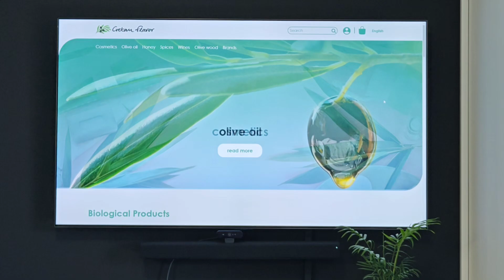Ανακαλύψτε τα αυθεντικά Κρητικά προϊόντα στο Cretan flavor.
Η νέα ιστοσελίδα προσφέρει μια μοναδική συλλογή από καλλυντικά προϊόντα με έμπνευση και υλικά από την κρητική φύση, φέρνοντας την ομορφιά και τη φροντίδα από την Κρήτη κοντά σε κάθε γωνιά του κόσμου.

Η δημιουργήθηκε με στόχο να προσφέρει στους επισκέπτες μια εύκολη και ευχάριστη εμπειρία πλοήγησης, αναδεικνύοντας παράλληλα την ποιότητα και την αυθεντικότητα των κρητικών καλλυντικών.

Η ιστοσελίδα περιλαμβάνει έναν εκτενή κατάλογο προϊόντων με φυσικά καλλυντικά για πρόσωπο, σώμα και μαλλιά, εμπλουτισμένα με αγνά κρητικά συστατικά με κύριο συστατικό το κρητικό ελαιόλαδο. Παρέχονται λεπτομερείς περιγραφές και οδηγίες χρήσης για κάθε προϊόν, ενώ ο φιλικός προς τον χρήστη σχεδιασμός διευκολύνει την πλοήγηση και την αγορά. Επιπλέον, προσφέρονται ασφαλείς συναλλαγές με πολλαπλές επιλογές πληρωμής, διασφαλίζοντας την προστασία των προσωπικών δεδομένων των πελατών.

Η είναι πλέον διαθέσιμη για να προσφέρει στους χρήστες της την εμπειρία της αυθεντικής κρητικής ομορφιάς. Επισκεφθείτε την ιστοσελίδα σήμερα και ανακαλύψτε τα φυσικά καλλυντικά που θα αναδείξουν την ομορφιά σας με τον πιο φυσικό τρόπο.